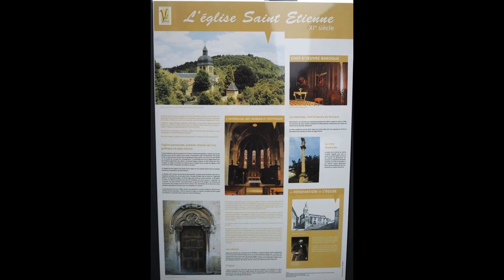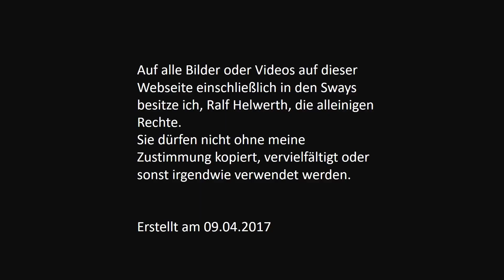Fotoalbum Camargue 2017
Fotoalbum von Ralf Helwerth über die Reise in die Camargue 2017.